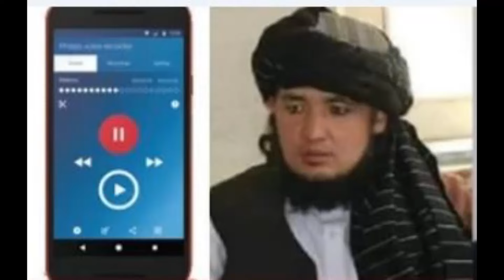خبر فوری و تازه